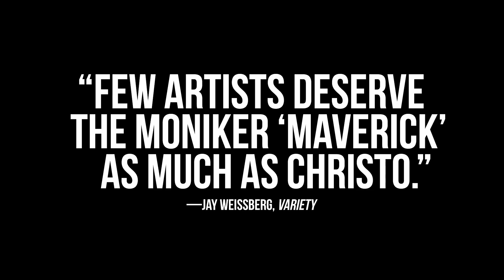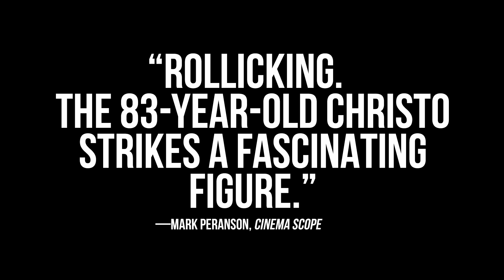Walking On Water - Trailer 1 HD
1h 45min | Documentary, Adventure, Comedy | 11 April 2019 (Germany)

Plot : An uncensored look into the artistic process and personal relationships of Christo, an artist known for his large-scale installations. For the first time since the passing of his wife and partner, Jeanne-Claude, Christo sets out to realize, The Floating Piers, a project they conceived together many years before.